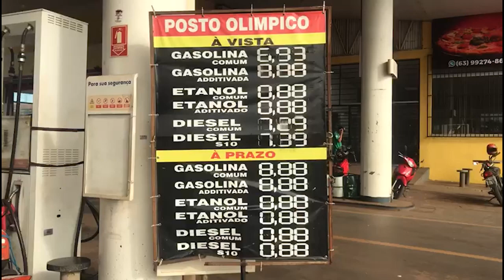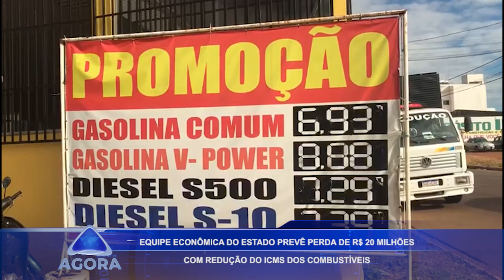Equipe econômica do estado prevê perda de R$ 20 milhões com redução do ICMS dos combustíveis